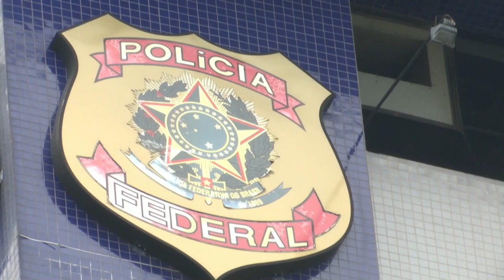Exministro de Bolsonaro y pastores son arrestados por tráfico de influencias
El exministro de Educación Milton Ribeiro y pastores evangélicos próximos al presidente brasileño, Jair Bolsonaro, fueron arrestados este miércoles acusados de "tráfico de influencias" en el actual Gobierno.

Según un comunicado de la Policía Federal (PF), la operación denominada "Acceso pago" comenzó en la mañana del miércoles para "investigar la práctica de tráfico de influencia y corrupción para la liberación de recursos públicos del Fondo Nacional de Desarrollo de Educación, vinculado al Ministerio de Educación".